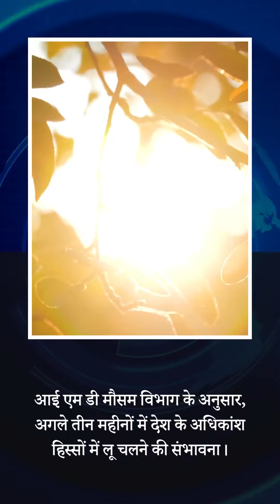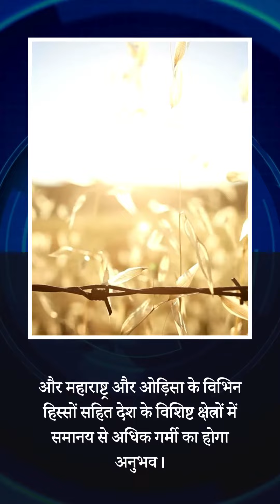Weekly Agricultural News by agriखेती!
Get the latest agricultural news and information on your mobile.
The new updates and policies of the agriculture sector.

For more information on agriculture, download the agriखेती app!